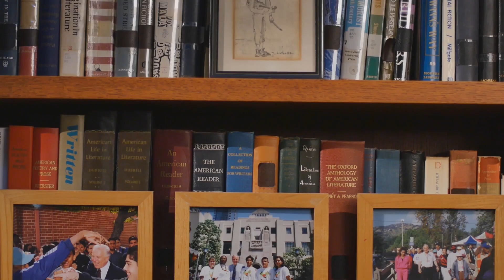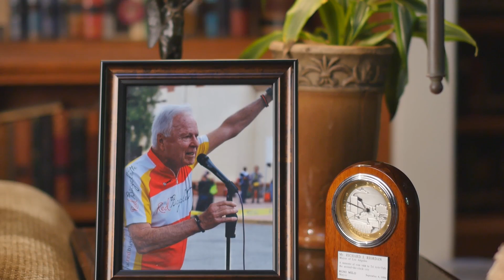Alliance College Ready Public Schools Honors Mayor Richard Riordan | Video by Kesher Video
Video produced by Kesher Video for Alliance College Ready Public Schools.

Kesher Video (formerly known as Jankovic Productions) is a video production company that connects businesses, organizations, and institutions with their audience through cinematic videos.

Video Production Israel